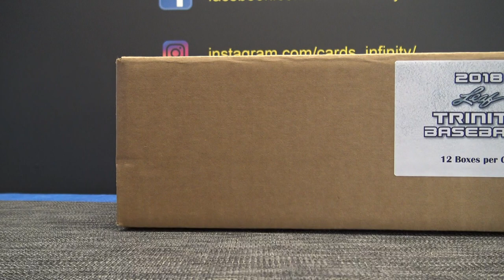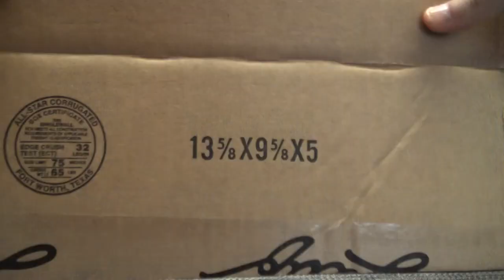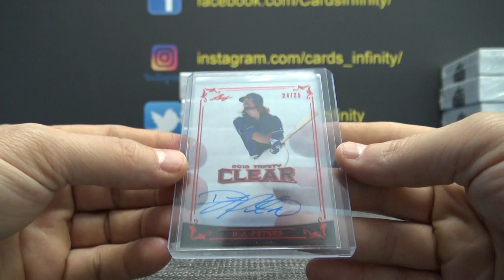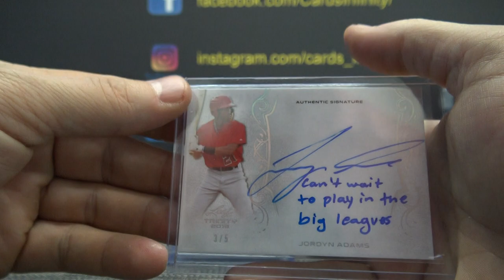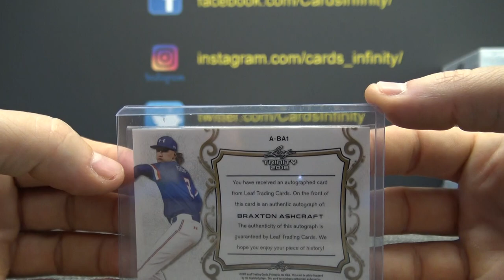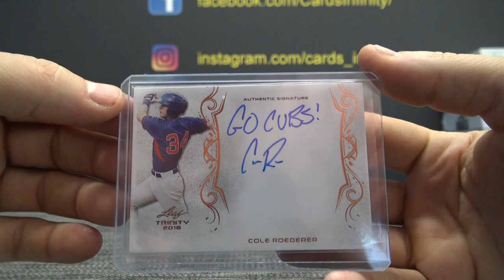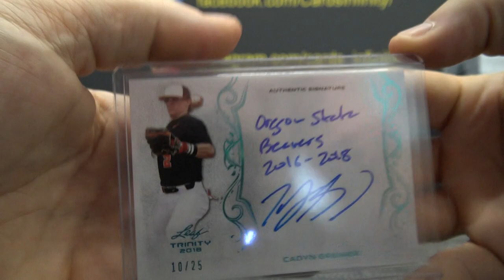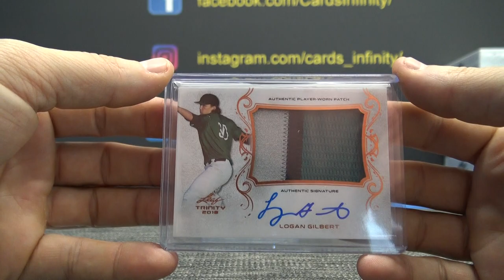2018 Leaf Trinity MLB Baseball 6 Box 1/2 Case 'Serial s' GB